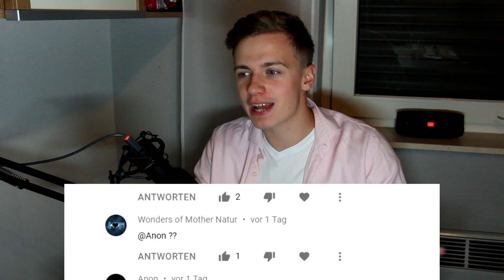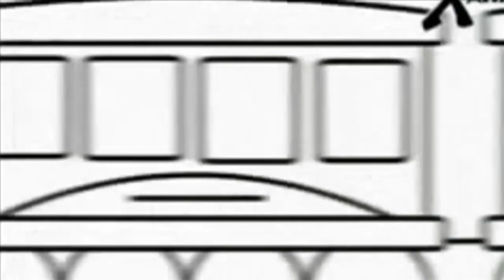Unaussprechliche Namen - Eure Kommentare #25